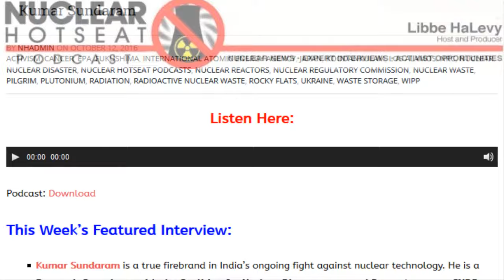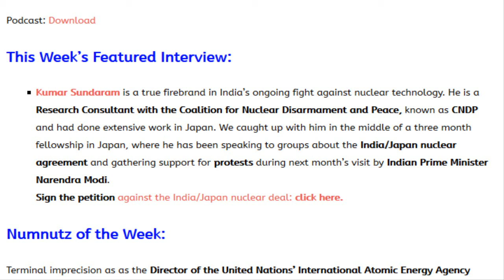India/Japan Nuclear Agreement Lies – (Nuclear Hotseat #277)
This Week’s Featured Interview: Kumar Sundaram is a true firebrand in India’s ongoing fight against nuclear technology. He is a Research Consultant with the Coalition for Nuclear Disarmament and Peace, known as CNDP and had done extensive work in Japan We caught up with him in the middle of a three month fellowship in Japan, where he has been speaking to groups about the India/Japan nuclear agreement and gathering support for protests during next month’s visit by Indian Prime Minister Narendra Modi.

Take action! Keep Japan's nukes out of India!
PETITION DEADLINE: November 6, 2016

Japan intends to to export nuclear technology to India, a country that has not signed the Non-Proliferation Treaty (NPT) and possesses nuclear weapons. Signing the Indo-Japan Nuclear Cooperation Agreement this month will  increase the military tensions in South Asia. It also highlights the Japan government's callous disregard of victims of Japan's ongoing nuclear power catastrophe, Fukushima, since Japan insists on spreading nuclear  technology to other countries, while continuing to deny their own victims compensation.

In India, citizens who are concerned about the dangers of nuclear power have mounted large-scale protests, which have been met with brutal repression. Compensation for land acquisition, safety measures in case of accidents and evacuation plans are woefully inadequate.